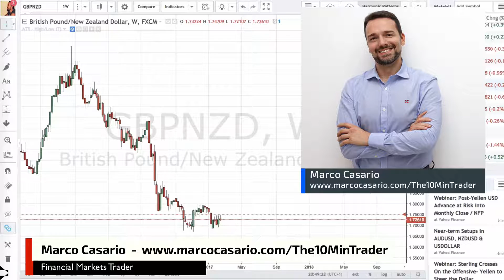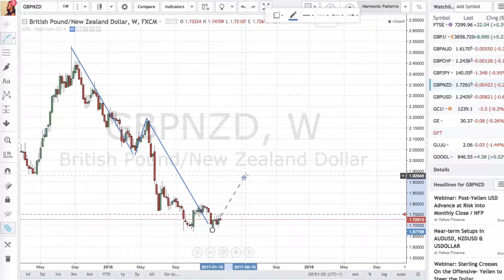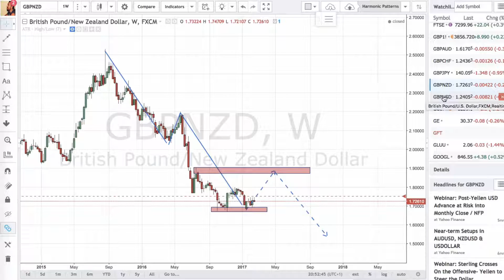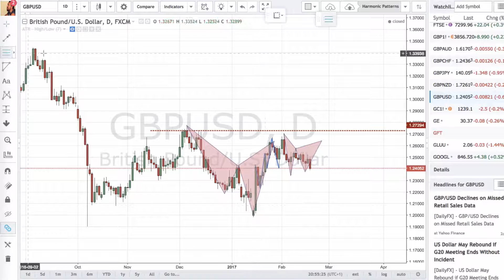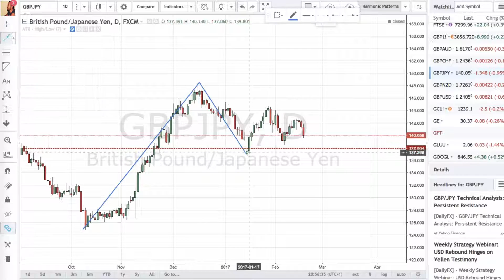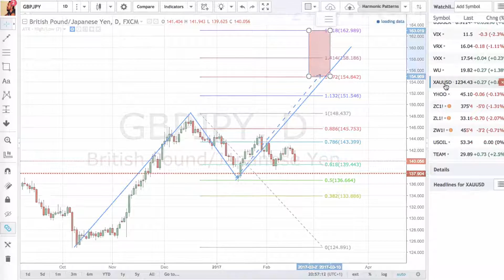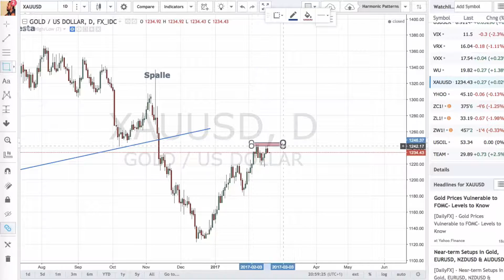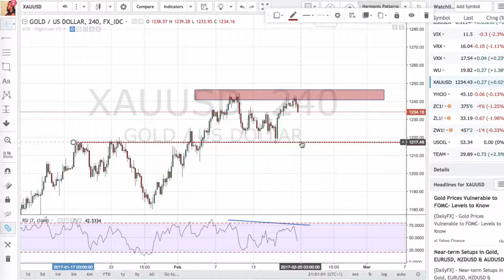Fibonacci Trading e Pattern Trading: prevedere il prossimo movimento del mercato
In questo video utilizzo Fibonacci, i pattern di Analisi Tecnica, le strutture di prezzo e i Pattern Armonici per prevedere quelli che potranno essere i prossimi movimenti dei seguenti mercati:

GBPNZD
GBPUSD
GBPYJPY
XAUUSD